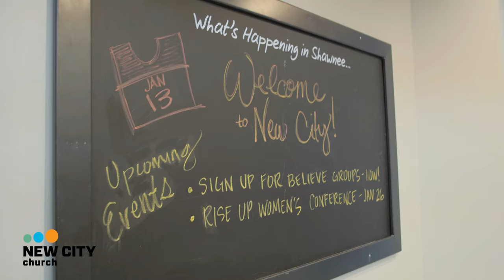New City Church | New Building Grand Opening in 4K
Just last Sunday, January 13th, 2019, New City Church Shawnee had their Grand Opening in their new building! New City Church is a beautiful example of MULTIPLICATION across Kansas City. Here is a snapshot of last Sunday!